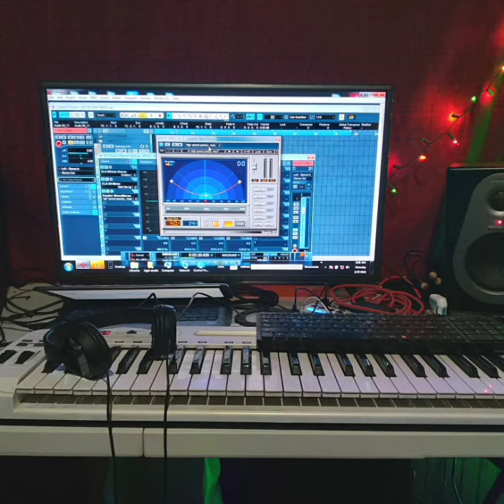Official Audio By .(Fr) Ernst Léger.Bondye Fidèl.Like Sh#Frère Tibòb.revelation#5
YON TI KONSYANS POU AYITI